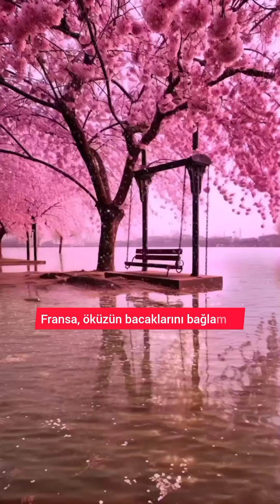Size, Saçmalıktan Duvara Kafa attıracak Bilgiler!